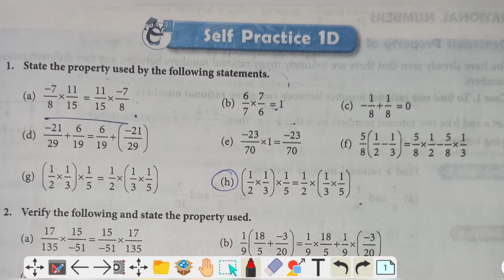ex 1d | new learning composite mathematics class 8 chapter 1 d Que1 | properties of addition